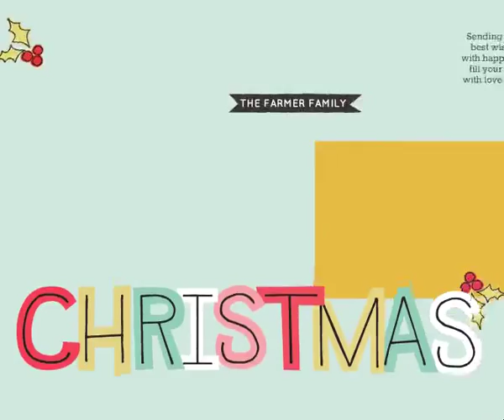Colorful Christmas Collage - Christmas Photo Collage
Make a Christmas Photo Collage
Tell a story with a collage using favorite photos from throughout the year or with festive photos by the sparkling tree or resident snowman!
Choose your favorite Christmas collage design.
Add your photos, videos, music and message.
Email, post to Facebook, or print as a keepsake or gift.